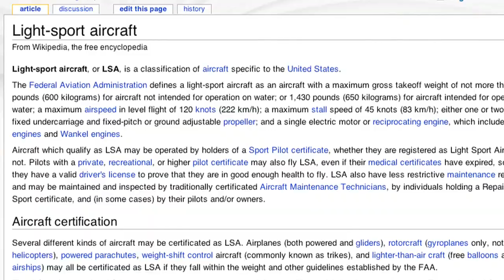The Terrafugia Flying Car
Rocketboom Tech correspondent Ellie Rountree speaks with Dr. Carl Dietrich, co-founder Terrafugia, creators of the  Transition flying car (or 'roadable aircraft') at the 2009 Greenwich Concours d'Elegance.

This episode was created in collaboration with Intel!